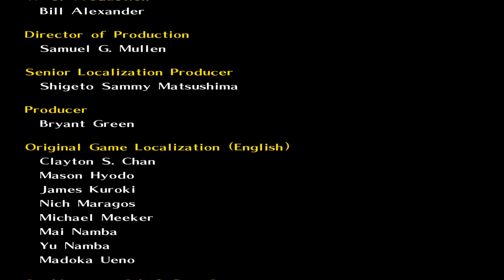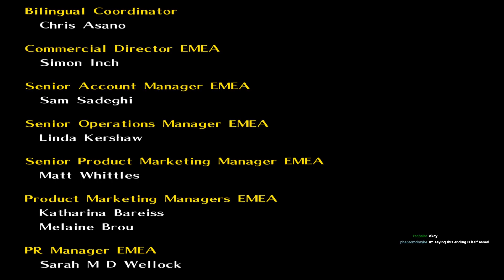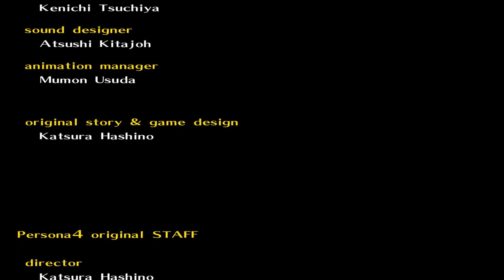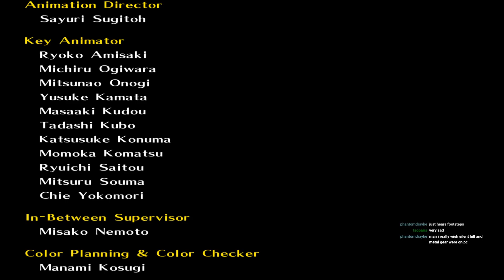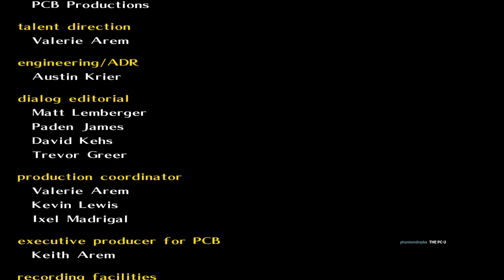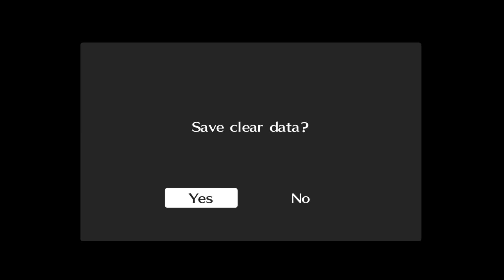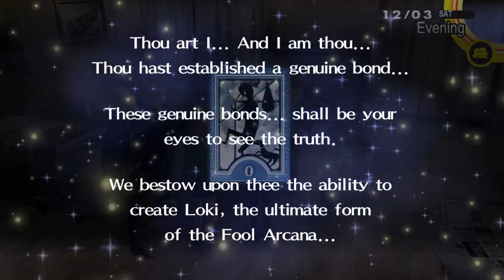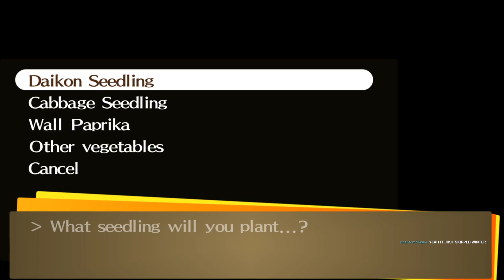Persona 4 Golden - EP 99 (Let's Stream Archive)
Strife and Harmony plays Persona 4 Golden

After successfully failing to interrogate the culprit the first time, Strife decides to break the rules of time and get a redo. This time featuring Tsoparia as a special sibling guest star!

Intro/Outtro card Image by denamorado on Freepik